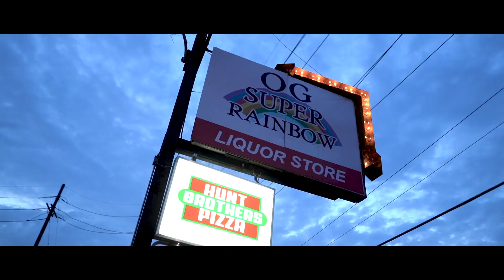Keebo X Louie X Prince ofthe Bity "Taught Us" (Official Music Video) Shot By: @Gvision Production ​